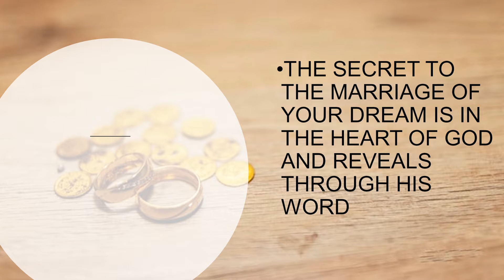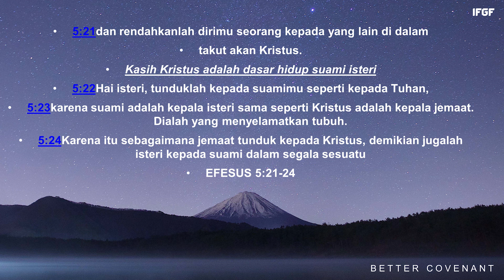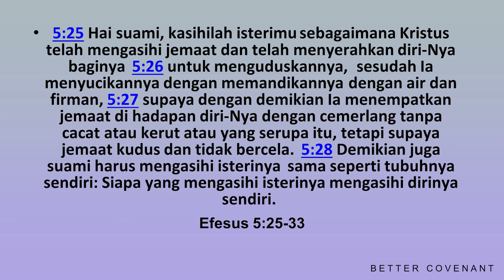Better Covenant in Your Marriage - Jenny Oentoro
Join us every Sunday 10.30 AM (GMT+7)
at Balai Sarbini, Jakarta or live streaming via IFGF Jakarta youtube channel.